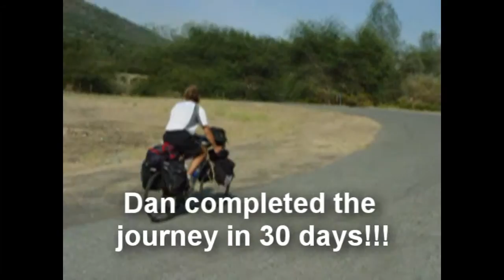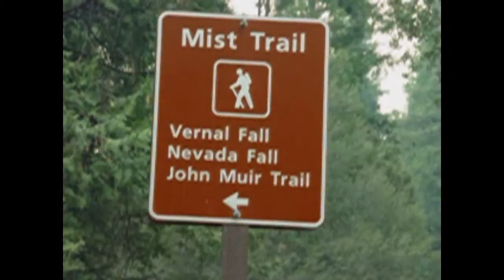Yosemite Part 4